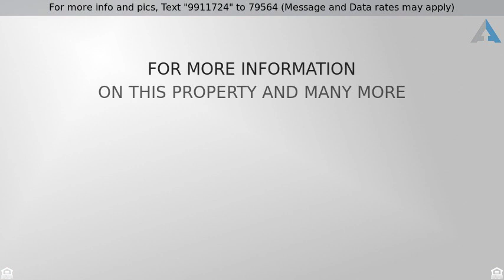Priced at $950,000 - 775 Pontiac Street, Denver, CO 80220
Great Location!

Incredible opportunity to own in Central Montclair just off 6th Ave and Monaco*Gutted and Completely remodeled in 2017*Modern 2-story with fully finished basement making this 3100sqft and 338 price per foot finished*5-bed 4 bath+study. Reconfigured, re-wired and re-plumbed with radiant heat upstairs and efficient hot water heat in the basement*Utility bills are $50/month even in the winter!*Solar panels make this home extremely energy efficient*Enjoy the open concept as soon as you walk in the door*Great for entertaining and room for kids to play in the back yard*Natural light and professionally designed floor plan, color schemes and finishes*Expensive split system heat and AC units*All new flooring (engineered floors, carpeting and tiles)*New Kitchen and Bathrooms! *Elegant color choices and plenty of natural light your buyers will enjoy*Gas log fireplace makes the space elegant, classy and comfortable. Bring your pickiest buyers!